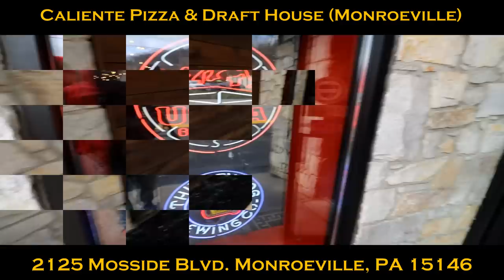Massive Solo Pizza Challenge | ManVFood | Molly Schuyler | Brooklyn Bridge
pizza, the greatest invention to ever grace a food challenge ring! 28" 8lb monster with a short  23 min limit!